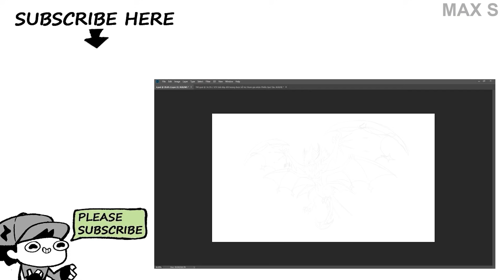All Bat Pokémon Fusion (Gen 1 - Gen 8)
In this video :

Zubat
Golbat
Crobat
Woobat
Swoobat
Noibat
Noivern
Lunala